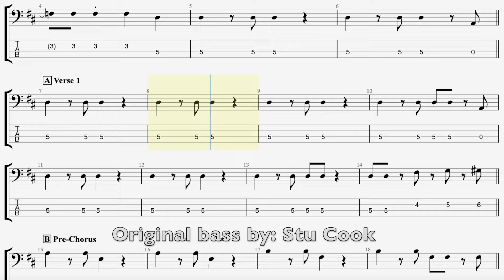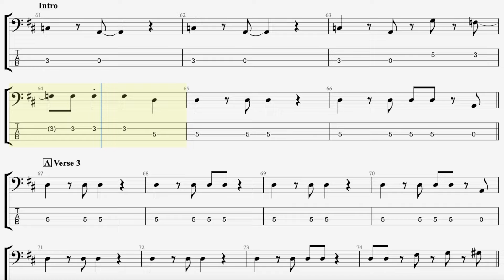Proud Mary (Bass Backing Track)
Proud Mary (Creedence Clearwater Revival) bass backing track with tab.